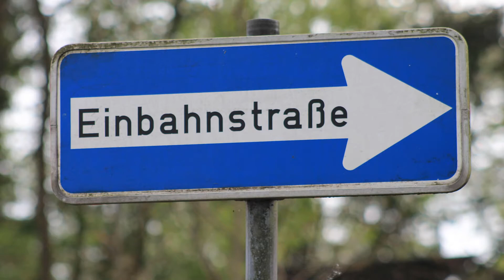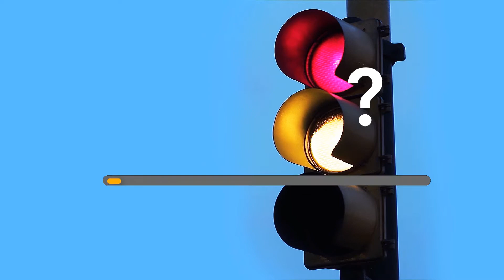Invata germana ⭐⭐⭐⭐⭐ Autostradă sau parcare?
Invata germana pur și simplu ascultând și repetând.
Germana pentru incepatori. Acest curs de limba germana este conceput de vorbitori nativi. Subiectul acestei lectii:
trecerea de pietoni, semaforul, parcaj, strada cu sens unic, șine de tren, autostradă, semnul de circulație, trecerea calea ferată.

Videoclipurile sunt publicat in limba romana germana.
Ascultati, repetati, si amintiti-va cuvinte in germana. Videoclipul are o traducere din germana in romana.